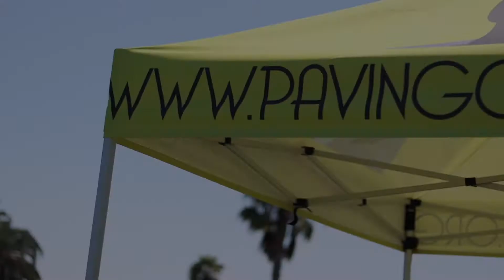MENTEE AND MENTOR REUNION: Paving Great Futures : 2020